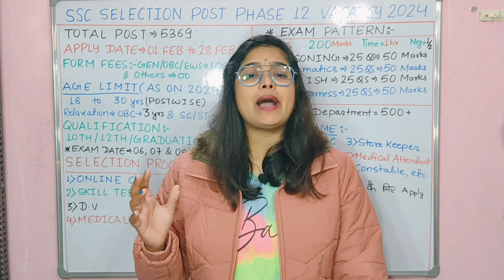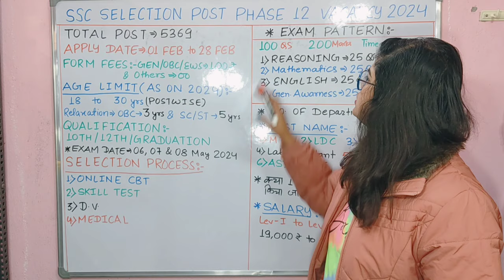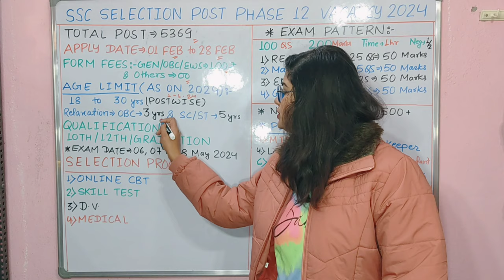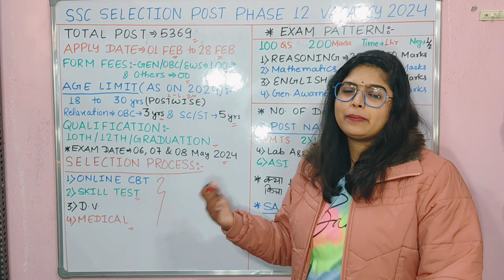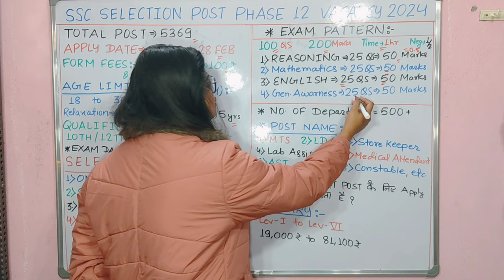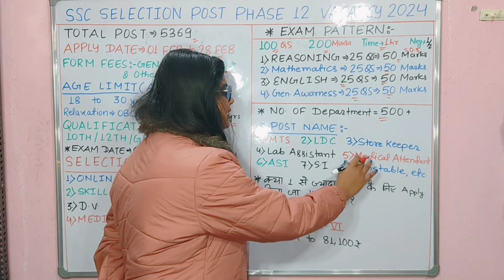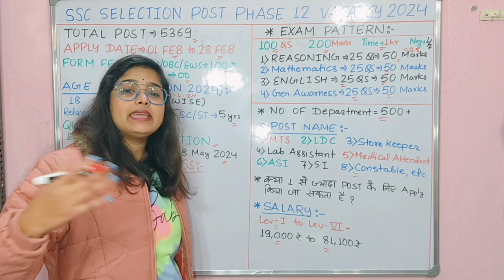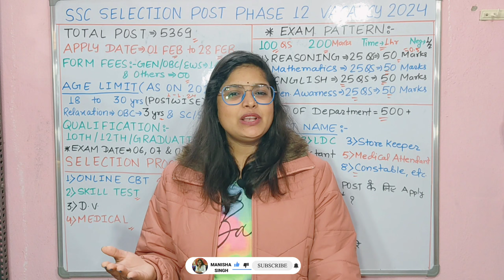SSC New Vacancy 2024 | SSC Selection Post Phase 12 Recruitment 2024 | ssc mts,chsl new vacancy 2024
What is selection post examination phase XII 2024?
How many posts are there in SSC Chsl 2024?
Who is eligible for selection post phase 12? चयन पोस्ट परीक्षा चरण बारहवीं 2024 क्या है?
Ssc selection post phase xii recruitment 2024 syllabus
Ssc selection post phase xii recruitment
2024 last date
2024 date
Ssc selection post phase xii recruitment 2024 apply online
ssc selection post phase 11 notification pdf
ssc selection post phase 12 notification pdf download
ssc phase 12 notification 2024
What is Selection Post examination Phase xi 2024?
सिलेक्शन पोस्ट एग्जामिनेशन फेज xi 2024 क्या है?
Ssc selection post phase xii new vacancy 2024 sylla
Ssc selection post phase xii new vacancy 2024 sarkari
Ssc selection post phase xii new vacancy 2024 online
Ssc selection post phase xii new vacancy